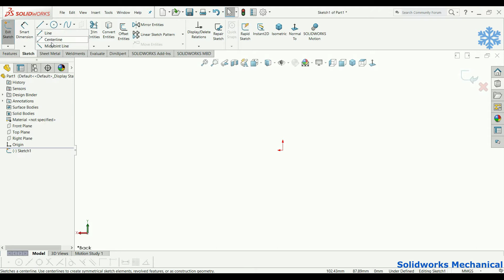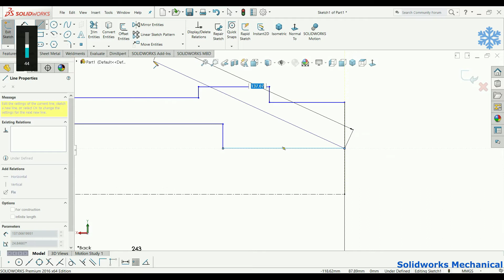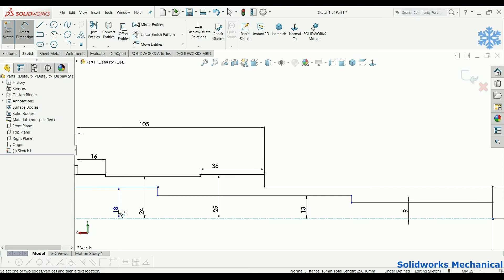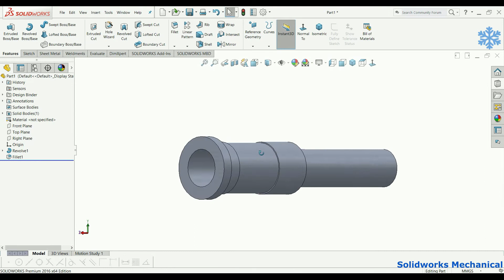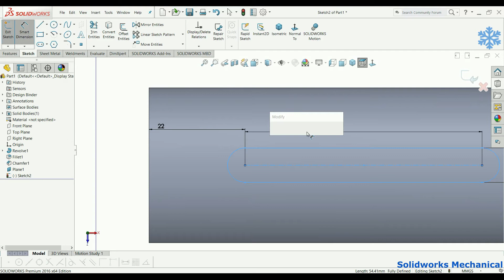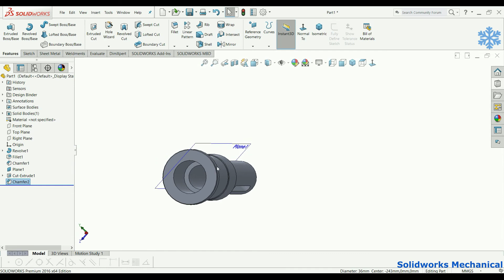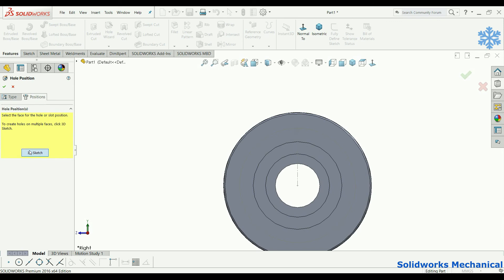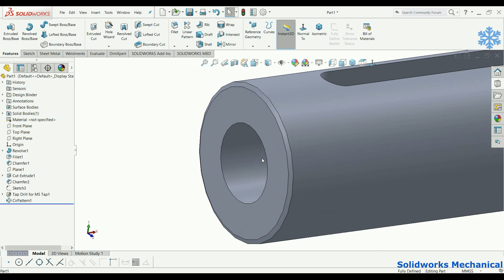How to Design a Spindle Shaft #68 | Industrial design|SolidWorks|Mechanical